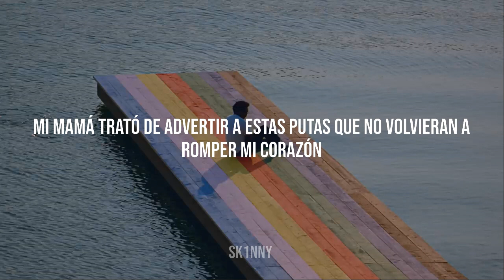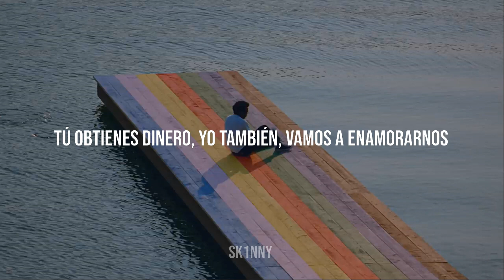Baby Keem - south africa (Sub Español) | The Melodic Blue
Hi!
Track 7 del Álbum ‘the melodic blue’ de Baby Keem